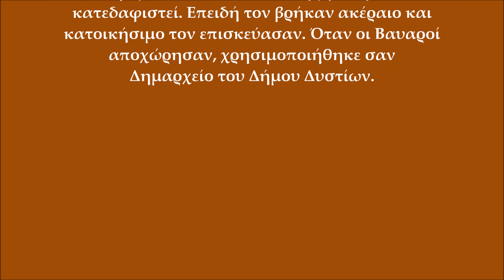Πύργος Αυλωναρίου, Εύβοια / Tower of Avlonari, Evia Greece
Toν πύργο χρησιμοποιούσαν οι Ενετοί ως κέντρο ενός συστήματος οπτικού τηλεγράφου και είχε ανταπόκριση με άλλους παρόμοιους πύργους που έχουν διασωθεί σε μέτρια η κακή κατάσταση.

Στις αρχές του 14ου αιώνα η περιοχή πέρασε υπό τον έλεγχο των Καταλανών του Δουκάτου των Αθηνών. Τότε δημιουργήθηκε εκεί η διοικητική περιφέρεια Καπιτανέους Αβαλόνε από την οποία πήρε το όνομα του το σημερινό Αυλωνάρι.

Οι Τούρκοι ήρθαν στο Αυλωνάρι, όπως σε όλη την Εύβοια, το 1470 και σίγουρα θα αξιοποίησαν τον πύργο σαν κατοικία κάποιου Αγά.

Μετά την απελευθέρωση, μία ομάδα Βαυαρών στρατιωτών ήρθε και εγκαταστάθηκε στον Πύργο για να διαπιστώσει αν είναι γερός και αξίζει να διατηρηθεί ή αλλιώς να κατεδαφιστεί. Επειδή τον βρήκαν ακέραιο και κατοικήσιμο τον επισκεύασαν. Όταν οι Βαυαροί αποχώρησαν, χρησιμοποιήθηκε σαν Δημαρχείο του Δήμου Δυστίων.